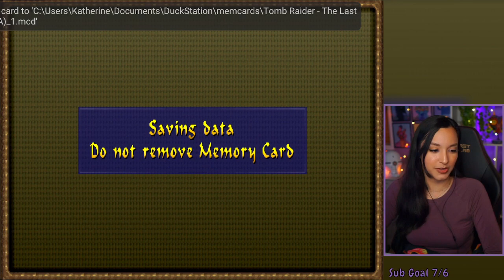First Playthrough | Tomb Raider: The Last Revelation | Part 9 | Let's Play w/ imkataclysm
Tomb Raider: The Last Revelation | Part 9